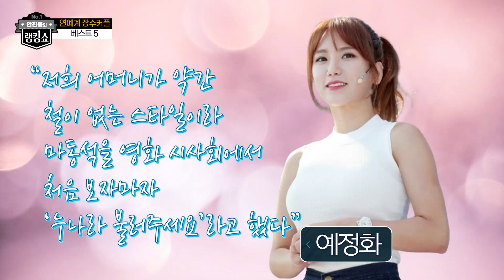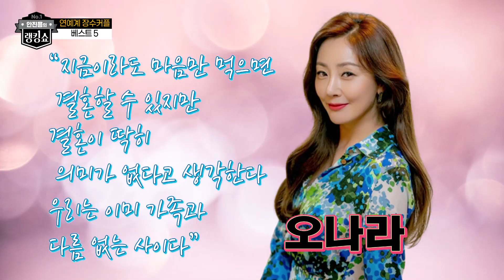[랭킹쇼2]7년차부터 22년차까지!결혼 안하고 연애만 하는 장수커플은?